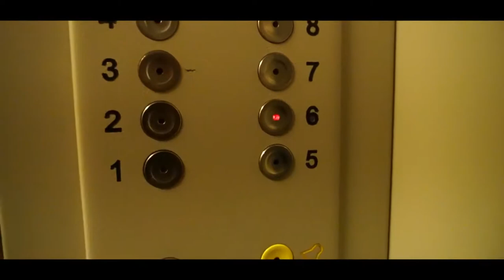Bowse - Dana-i o scroafa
Спойлер: мне тогда было 11 лет...
Inst:  fkskbfnxn
tg:    andr1enco